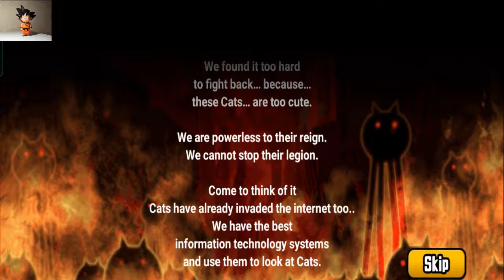بالعربي تختيم لعبة The Battle Cat الجزء 5 تدمير روسيا واليونان وايطاليا حشدت كل الوحوش وانهزمت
لعبة مو بايل اندرويد
كون جيش من القطط وقم بالهجوم على كل بلدان العالم ولكن احذر فبعض الدول لديها وحوش
قد تفتك بقططك ولكن اذا ما قمت بتطوير قططك لن يقف شئ امامك لغزو العالم
من العابي في الاندرويد

كلاش رويال

انكري بيرد

العاب موبايل 2020

بوبجي موبايل

ترانسفورمر فورجت

باتل كاتس

ريس ماستر كلاش

كانكستر فيجاس

توكنك توم كولد رن